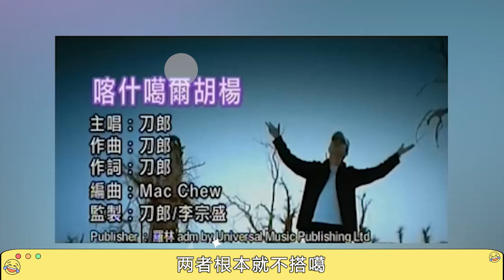那英批《羅剎海市》事件後刀郎首次露面，各種風言風語讓他相當憔悴，李雙江疑遭人故意抹黑！刀郎